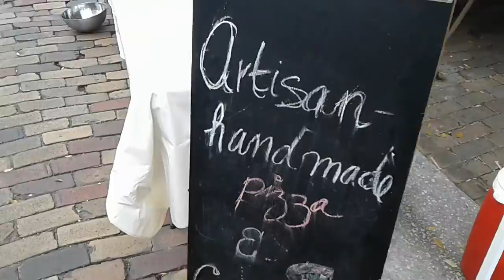Winter Park Market